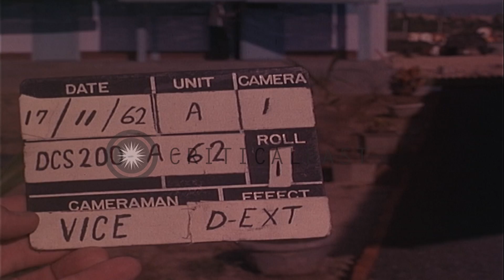ARVN troops escort Vietcong prisoners, under armed guard, to an officer and his A...HD Stock Footage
ARVN troops escort Vietcong prisoners, under armed guard, to an officer and his American adviser

Viet Cong prisoners being escorted under armed guard by Army of the Republic of Vietnam (ARVN) soldiers, in mountain areas near Tuy Hoa, South Vietnam. Vietcong prisoners are marched with hands above their heads. They are brought before ARVN intelligence officer, Lieutenant Nguyen Khoan and his American adviser, Capt. Edward N. Fletcher, of MAAG (Military Assistance Advisory Group) Team 28. The officers direct the guards where to take the prisoners. Location: Tuy Hoa South Vietnam. Date: November 17, 1962.

57,000+ broadcast-quality historic clips for immediate download.